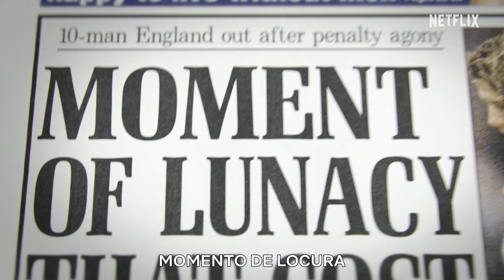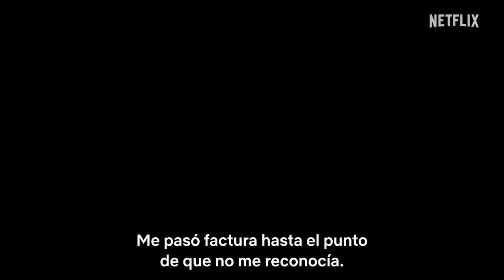Serie documental ‘Beckham’ (EN ESPAÑOL) | Tráiler oficial | Netflix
‘Beckham’ es una serie documental de cuatro partes dirigida por Fisher Stevens (ganador del Oscar®) y producida por John Battsek (ganador del Oscar®) que se estrenará el 4 de octubre, solo en Netflix. La serie combina metraje nunca visto de su archivo personal de los últimos 40 años, declaraciones recientes y entrevistas con familiares, amigos y estrellas del fútbol que lo han acompañado a lo largo de su carrera.

Acerca de Netflix:
Con 238 millones de suscriptores de pago y presencia en más de 190 países, Netflix es uno de los servicios de entretenimiento por streaming líderes en el mundo. Los suscriptores pueden disfrutar de series, documentales, largometrajes y juegos para móviles de numerosos géneros y en muchos idiomas. Además, pueden reproducir, pausar o seguir viendo el contenido las veces que quieran, donde y cuando quieran, y cambiar de plan en cualquier momento.

Esta docuserie con imágenes nunca antes vistas narra el meteórico ascenso de David Beckham: desde sus orígenes humildes hasta lo más alto del fútbol mundial.